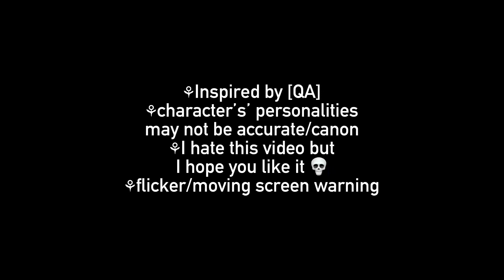[MTP/BSD]|Role swap!|inspired by @QA-Animation |BSDxMTP|[gacha CR]